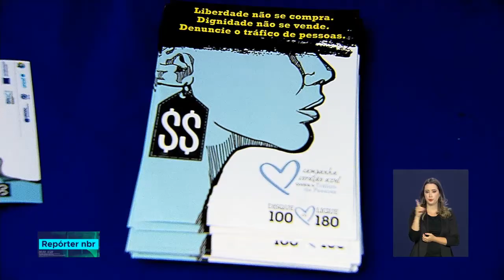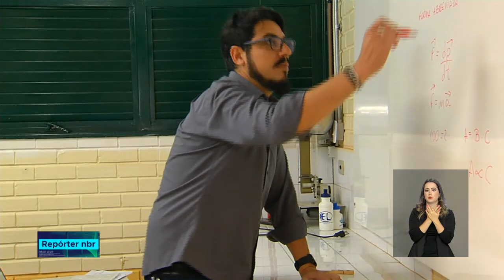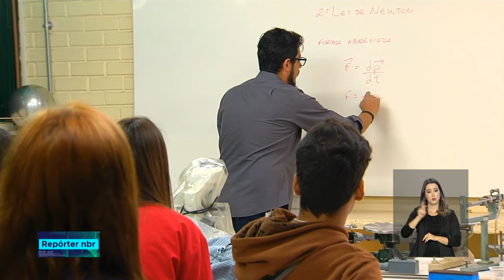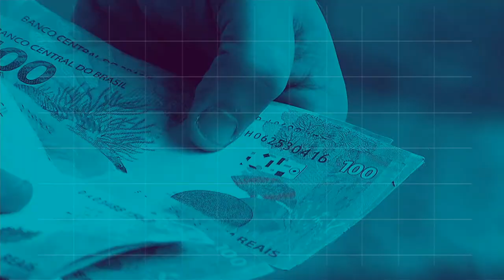BOLETIM REPÓRTER NBR 18h - 30 de julho de 2018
REPÓRTER NBR 18h - 30.07.18: A campanha  Coração Azul busca conscientizar a população e denunciar a prática do tráfico de pessoas. E mais: O Censo da Educação do ano passado, mostrou que mais de 90% dos professores da educação básica têm curso superior no Brasil.